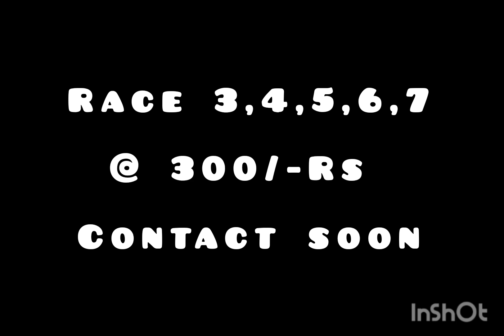5th December 2022 hyderabad horse race tips | Run-2-Win tipsters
Dear friends
Welcome to RUN-2-WIN horse race predictions and tipsters.
We find the horse suitable for the race by considering different parameters like horse weight, class promotion and demotion, shoe variations, weight allowances, gate preferences, tarck records, mock races etc.
Today in delhi race, we have shortlisted few horses which should be in the fighthing line for sure.

RUN-2-WIN Team
Hyderabad, India 🇮🇳